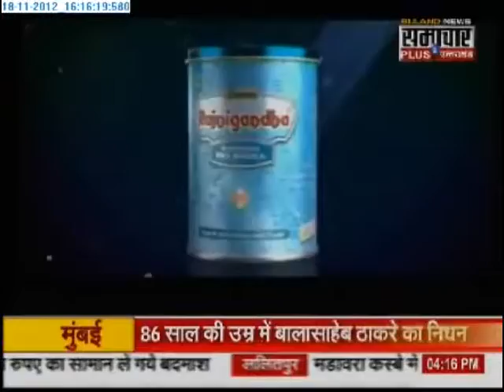1811 Samachar Plus Property Show with Saurabh Sahni 3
PROGRAM BASED ON REAL ESTATE INVESTMENT IN ESTATE LIKE PUNJAB AND BUILDERS NOT INTRESTED IN UTTARPRADESH DUE DELAY IN APPROVALS AND RESTRISCTION IN UP .IF BUILDERS MOVE ON OTHER STATES THAN DEVELOPMENT OF UP IS STUCK IN BETWEEN THIS ISSUES ..SO UP GOVERNMENT HAS TO TAKE INITIATIVE FOR PROTECTING REAL ESTATE SECTOR
 SAMACHAR PLUS PROPERTY XPERT WITH SAURABH SAHNI  AT SUNDAY 4:00PM

PROPERTY XPERT IS THE NEW SHOW PROPERTY RELATED ANSWER' S FOR INVESTMENT QUESTIONS TELECAST AT SAMACHAR PLUS NEWS CHANNEL WHERE YOU CAN FIND A SOLUTION FOR YOUR INVESTMENT AND LEGAL RELATED QUERIES .IF ANY BUILDER IS TRY TO HARASS YOU YOU CAN SEND AND CALL US THE BELOW EMAIL ID AND NUMBER

CALL US TOLL FREE NUMBER : 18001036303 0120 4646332/327